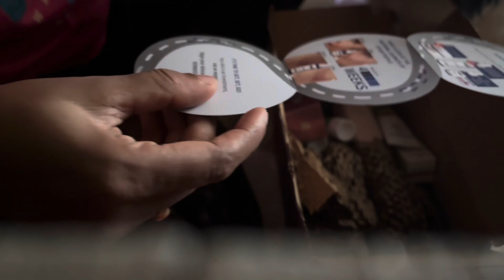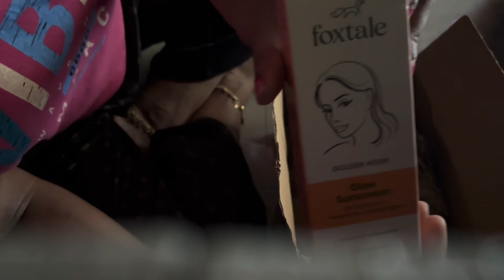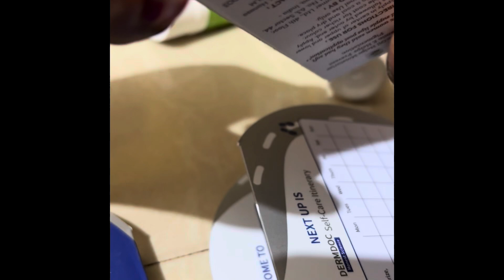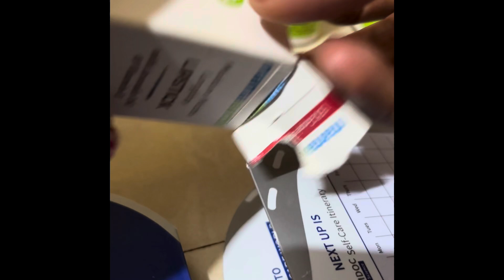Shopping haul//shopping purple //surprise gift😍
Mamaearth lipstick price 379 rupis
Foxtale sunscreen spf 50 244/-
Ponds white beauty serum 132/-
Sun protection Vaseline body lotion 281/-